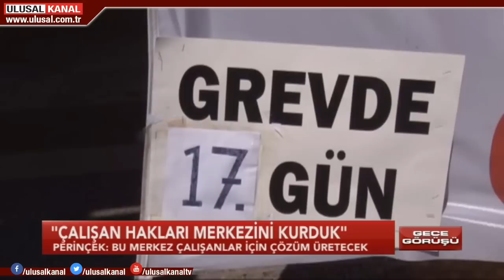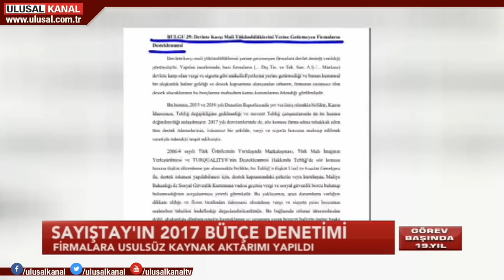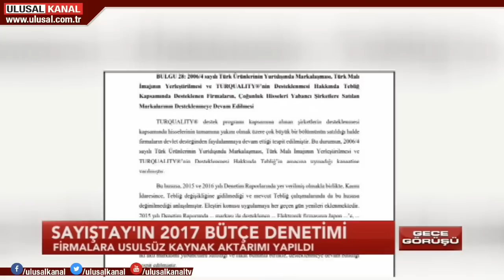Gece Görüşü- 09 Kasım 2018- Teoman Alili- Ulusal Kanal